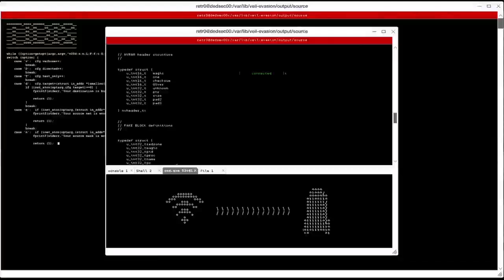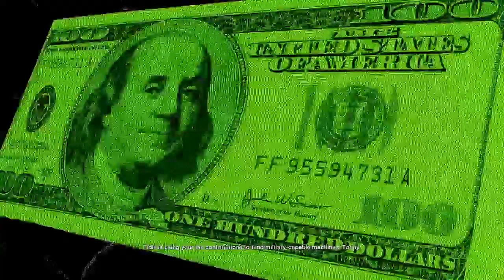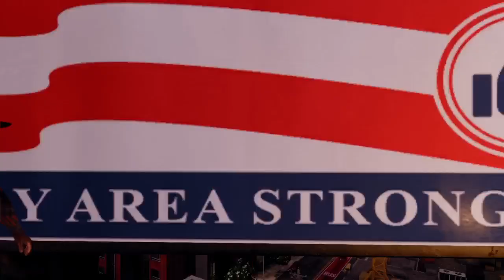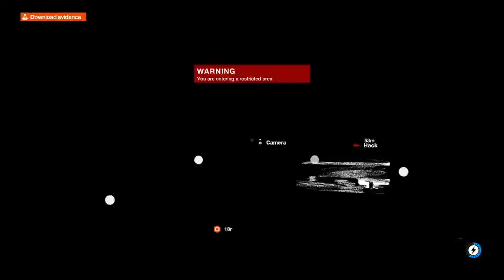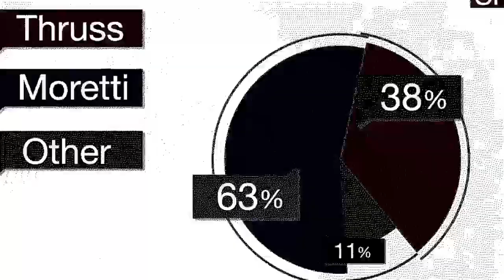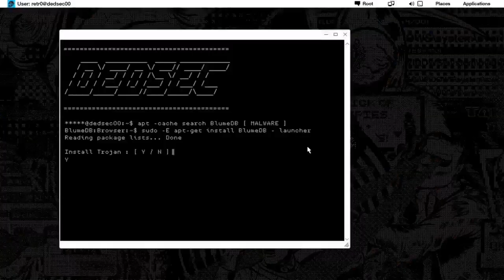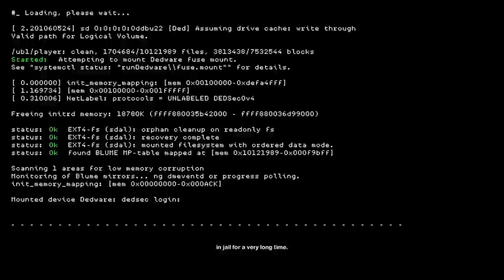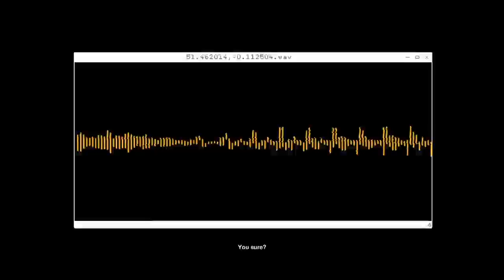Blume is Gone Watch Dogs 2 Finale